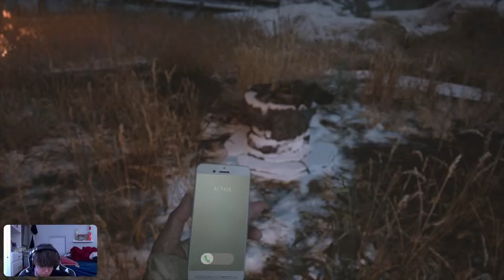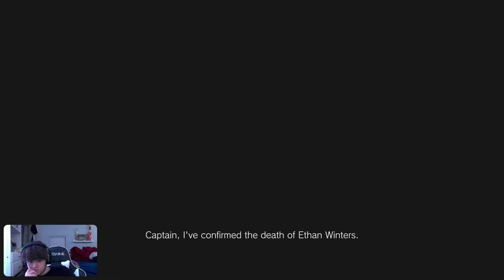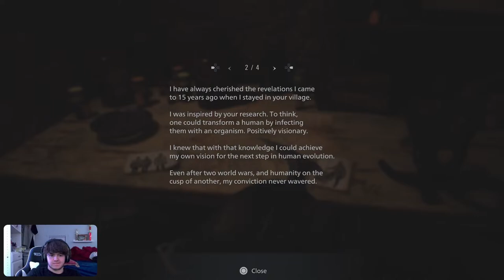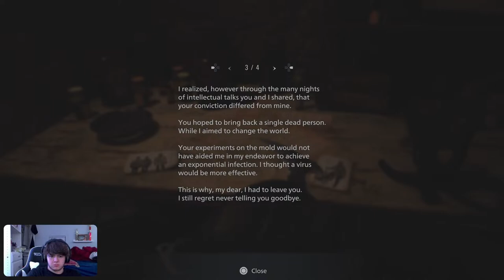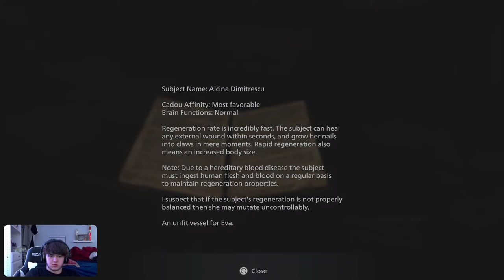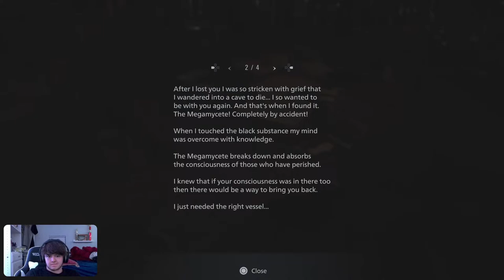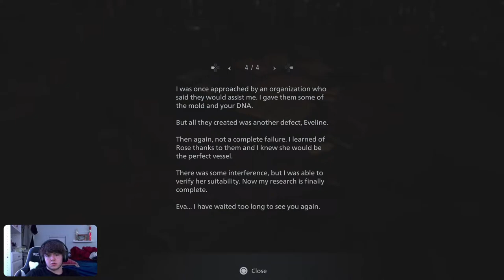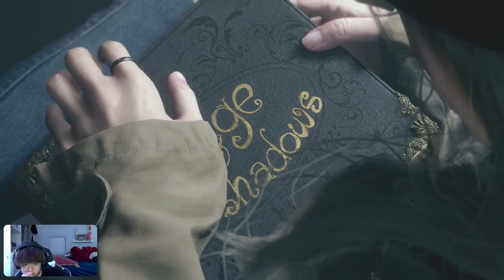Heisenberg is interesting..